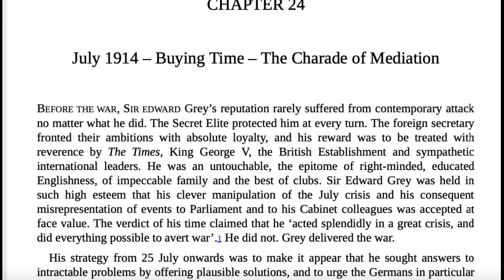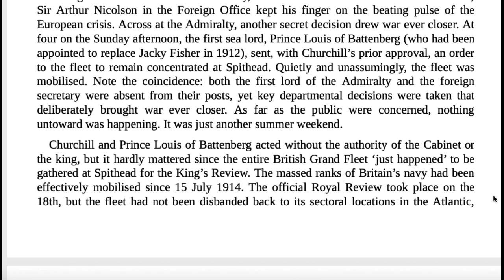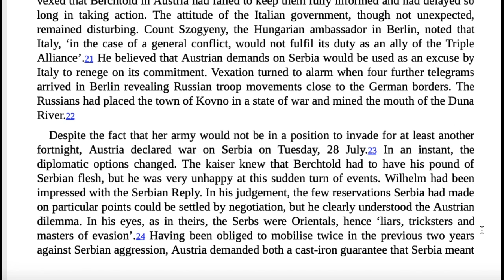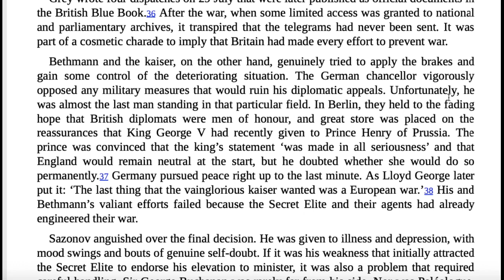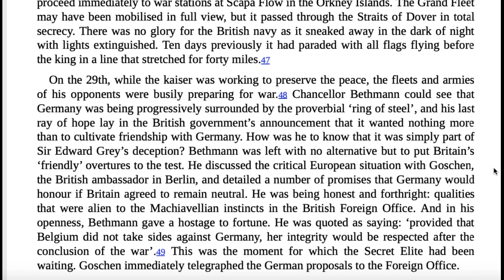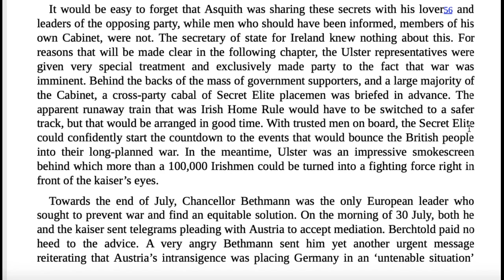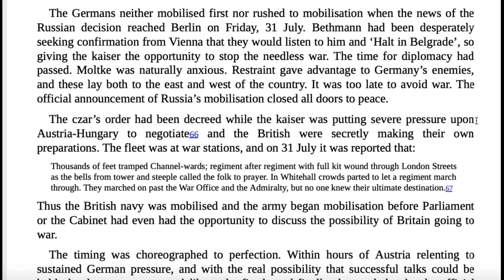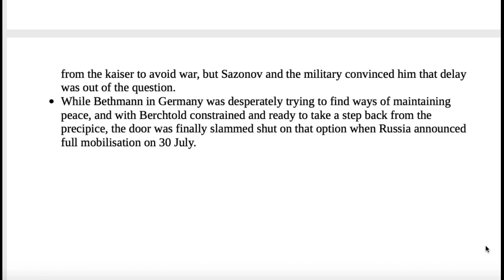Chapter 24 – July 1914 – Buying Time – The Charade of Mediation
Hidden History: The Secret Origins of the First World War